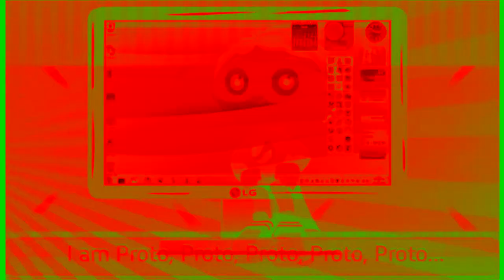[Requested] Proto Rap In 4ormulator V30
Requested by Oskari YouTube HD